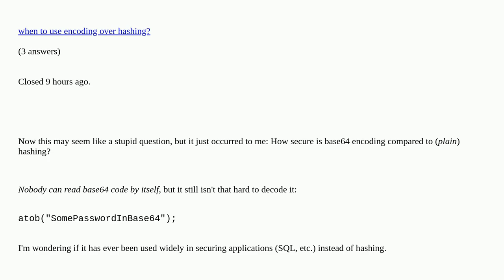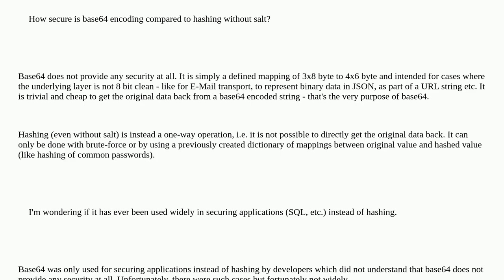Security: Using base64 for secure encoding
Using base64 for secure encoding duplicate

A special thanks goes out to the community

  encoding hash